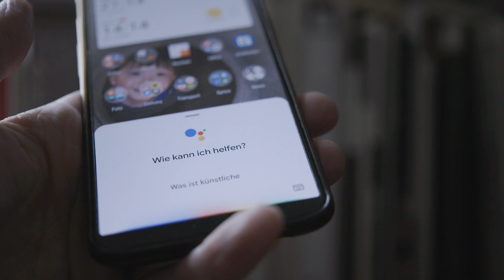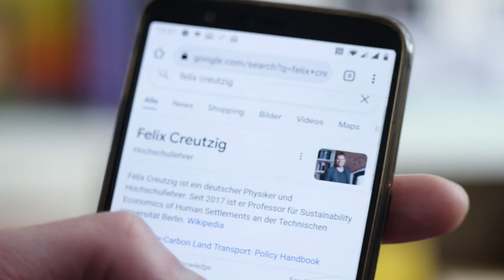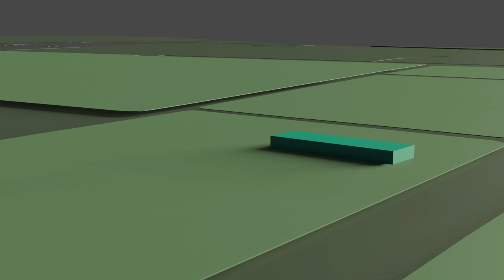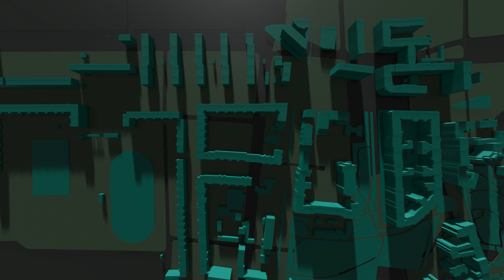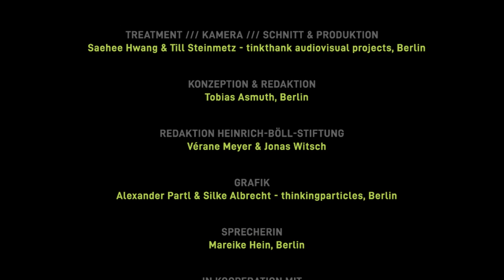Künstliche Intelligenz & Klimawandel: Wie können Daten unsere Stadtplanung verbessern?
Stadtplanung & Mobilitätskonzepte können durch künstliche Intelligenz optimiert und auf den Klimawandel abgestimmt werden.

Felix Creutzig vom Mercator Research Institute forscht seit Jahren zum Potenzial von Künstlicher Intelligenz im Kampf gegen den Klimawandel. Erinteressiert sich besonders für das Leben in unseren Städten und untersucht die CO2-Emissionen der Stadt Berlin mithilfe von Predictive Modelling. Forschung wie diese könnten durch Daten der großen Internetkonzerne bessere Ergebnisse hervorbringen. Daneben fordert der Wissenschaftler eine Regulierung der künstlichen Intelligenz, damit sie tatsächlich etwas zum Klimaschutz beiträgt.

Dieses Interview ist Teil des Dossiers "Künstliche Intelligenz und Klimawandel". In Podcasts, Videos und Text sammelt die Heinrich-Böll-Stiftung Hintergrundinformationen zum Thema. Wenn euch dasVideo gefallen hat, könnt ihr dort tiefer einsteigen

Inhaltsverzeichnis:
00:00 Was ist Künstliche Intelligenz?
01:34 KI errechnet CO2-Emissionen der Stadt Berlin
03:01 Predictive Modeling in der Stadtplanung
04:33 Woher kommen die Daten für den Algorithmus?
05:01 Facebook & Google könnten helfen
06:09 Daten-Governance im Städteverbund
07:13 Es braucht eine Regulierung der künstlichen Intelligenz